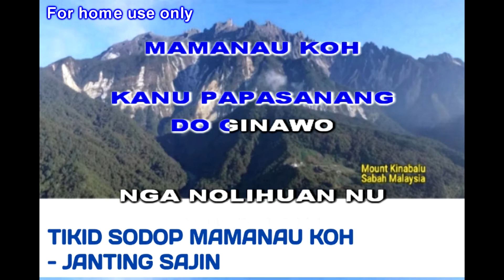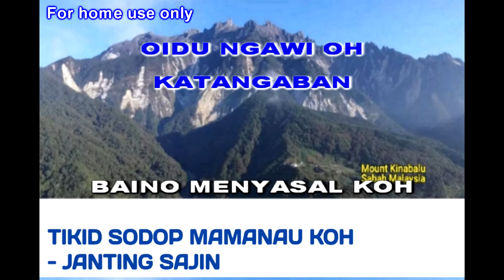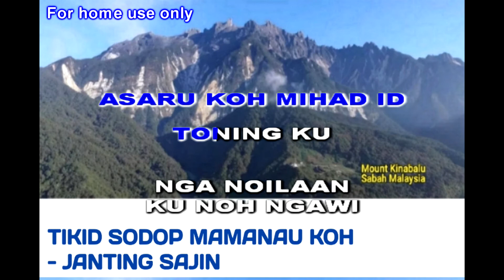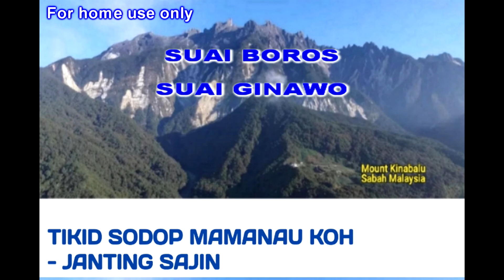TIKID SODOP MAMANAU KO / SETIAP MALAM KAU BERJALAN - JANTING SAJIN ( KARAOKE )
53.
TIKID SODOP MAMANAU KO / SETIAP MALAM KAU BERJALAN - JANTING SAJIN | KARAOKE / NO VOCAL